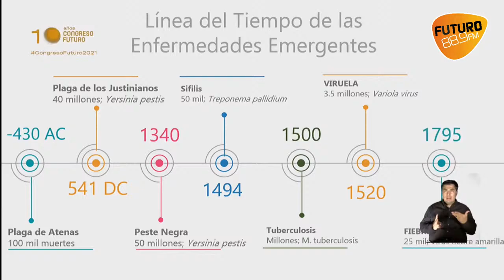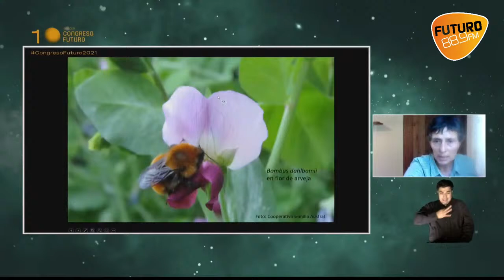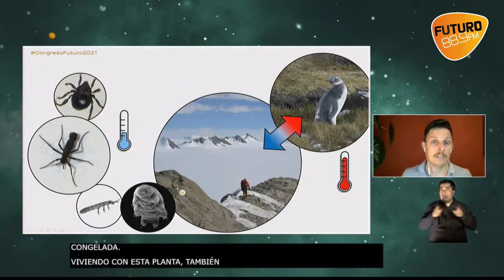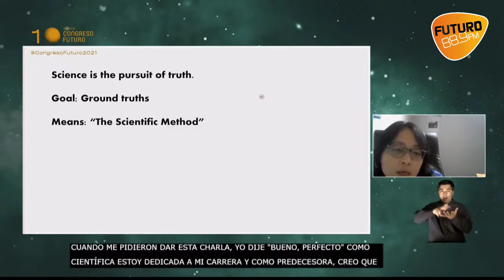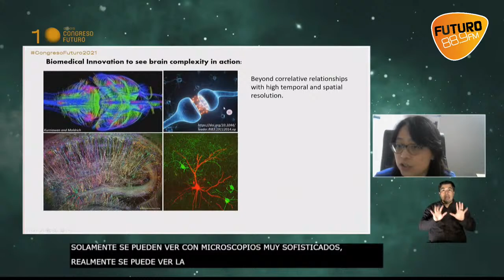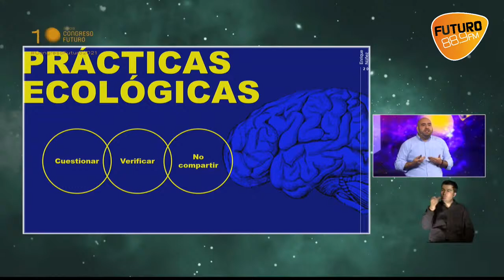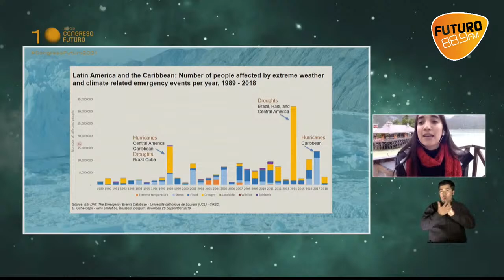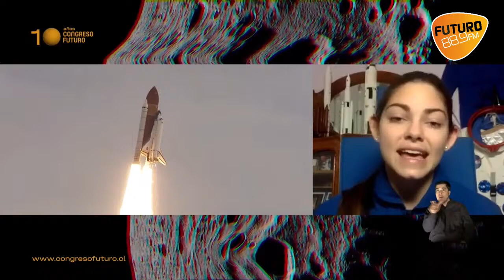Congreso Futuro 2021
Del 18 al 21 de enero el Congreso Futuro 2021 lo vives en Futuro.
Todas las charlas y ponencias en vivo y en directo en él evento más importante de la ciencia y que se conecta con la gente a través de la radio del rock.